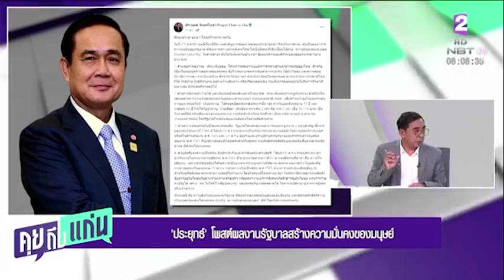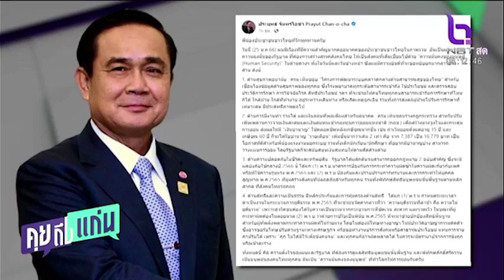ประยุทธ์ โพสต์ผลงานรัฐบาลสร้างความมั่นคงของมนุษย์ คุกไม่ได้มีไว้ขังคนจน คุยถึงแก่น 26 ม.ค.66